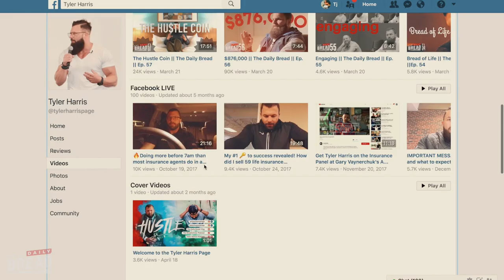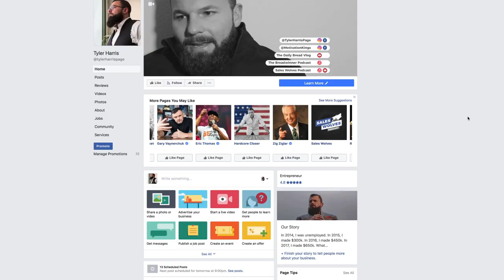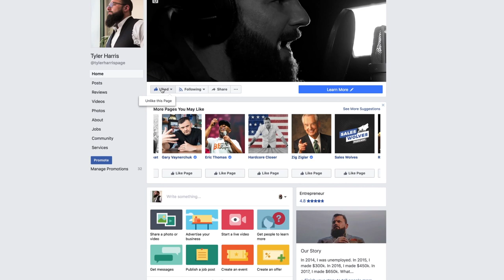Steal The Show | The Daily Bread | Ep. 108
In this episode, Adam Mockett gives an awesome post-speech interview and we get an inside look at Disrupt Innovation's first event.